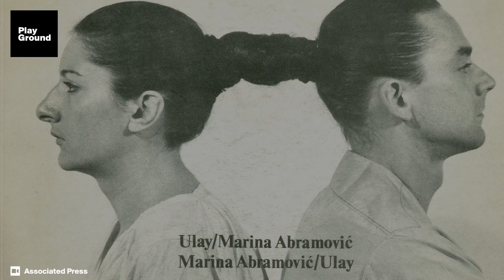El retrato más íntimo de la artista más polémica.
La retrospectiva la organiza la Fondazione Palazzo Strozzi de Florencia bajo el nombre de “The Cleaner”.